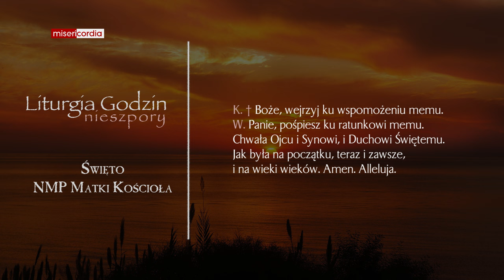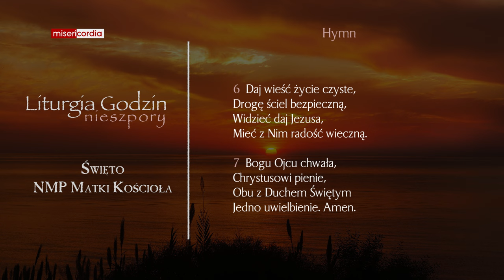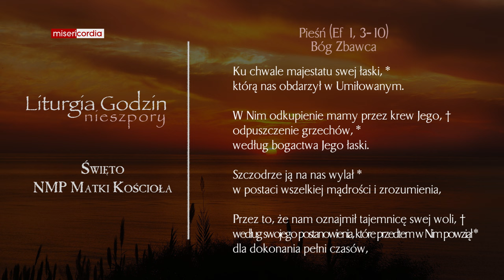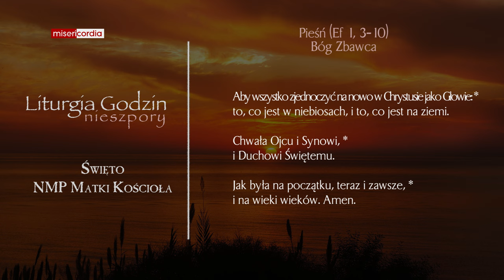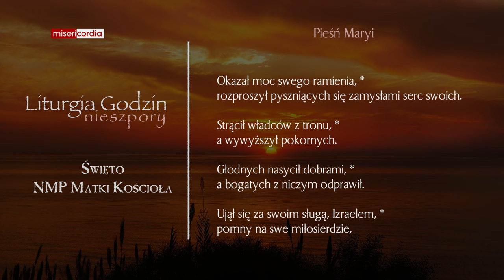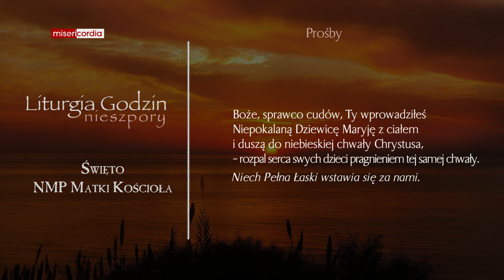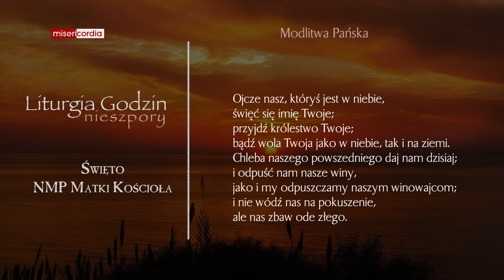Liturgia Godzin | Nieszpory | Święto NMP Matki Kościoła